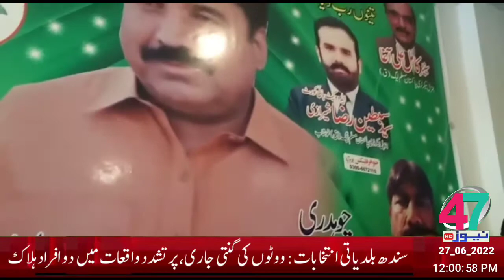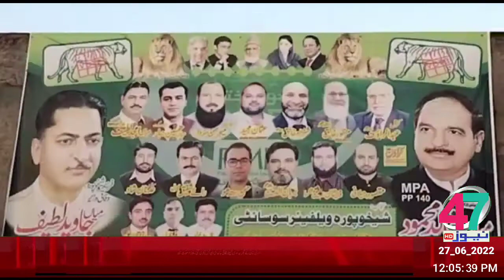HEADLINE 27_06_2022